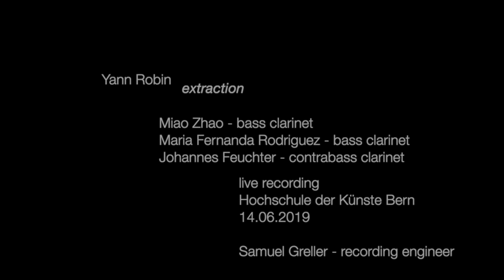Yann Robin, extraction, for two bass clarinets and contrabass clarinet (live)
This live recording of Yann Robin's piece "extraction", for two bass clarinets and contrabass clarinet was made during the premiere of "Boulez Meets Bowie", a staged concert, realized in collaboration with the musicians of Ensemble KRAN, on occasion of my Master-exam-concert at Hochschule der Künste Bern, on June 14th 2019.

On stage, you see and hear: Maria Fernanda Rodriguez and Shuyue Miao Zhao, bassclarinets, and Johannes Feuchter, contrabass clarinet.